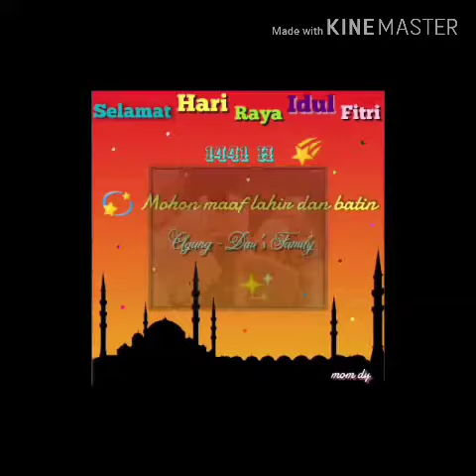Ucapan Selamat Idul Fitri dari Sinok Kenang ( Lebaran tlah tiba )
Tugas sekolah membuat video ucapan selamat idul fitri. Sederhana, tapi insya Allah bermakna, aamiin..